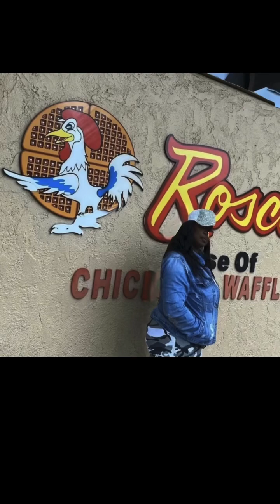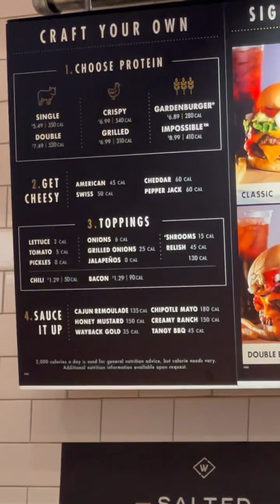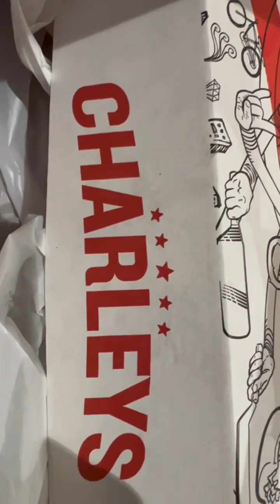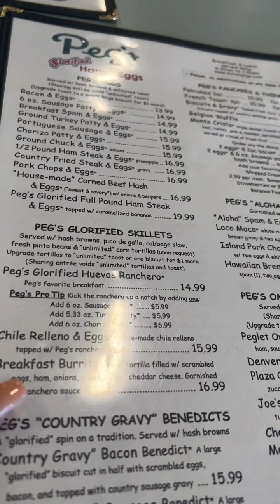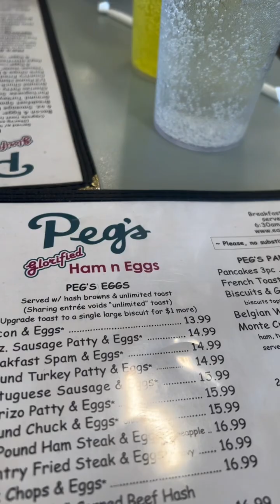My Kids Think I then went Crazy!!PRANK🤦🏾‍♀️vlog